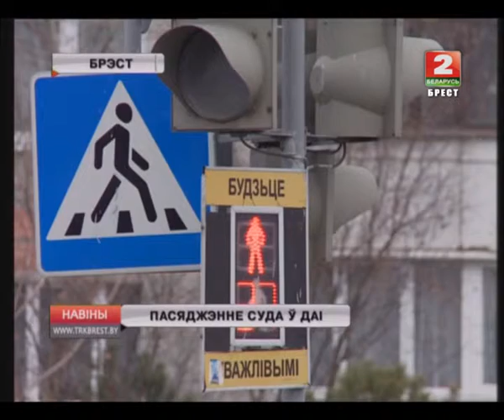ПАСЯДЖЭННЕ СУДА Ў ДАІ (Відэа)